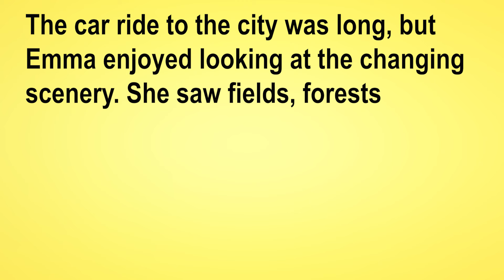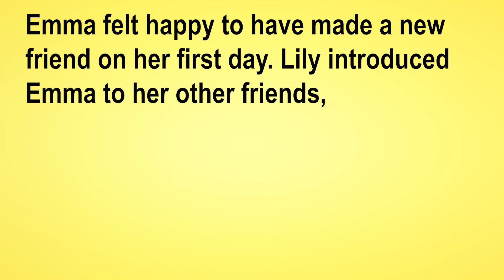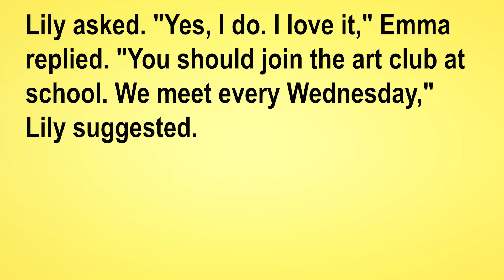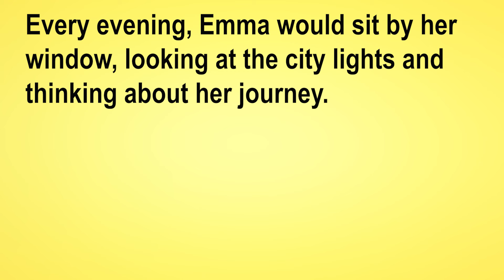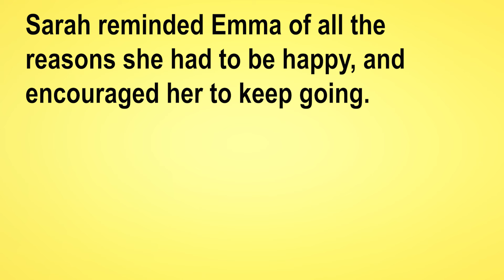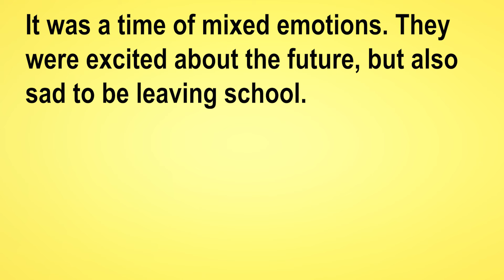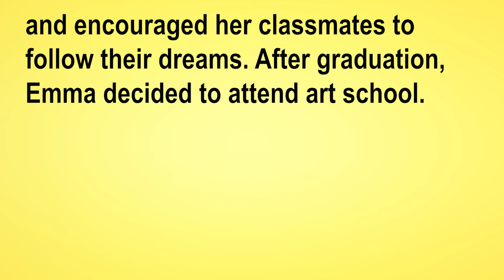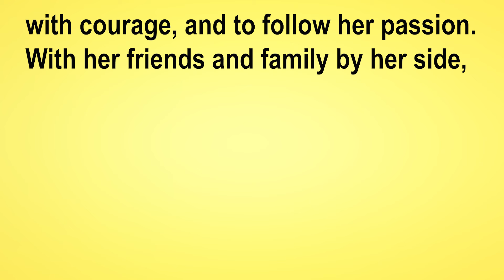English Short Story New Beginning : Learn English Through Stories Level 3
English Short Story New Beginning : English story for listening | Learn English Through story Short Story | Learn English Through Stories Level 3 | Improve Your English | Graded Reader

"Welcome to the world of English Easy Story on YouTube! Dive into a treasure trove of captivating stories that will not only entertain you but also help you improve your English skills. Join us on this language-learning journey as we explore the power of storytelling to enhance your vocabulary, grammar, and comprehension. Let's embark on this exciting voyage together with Listen & Speak English - where stories and learning unite!"